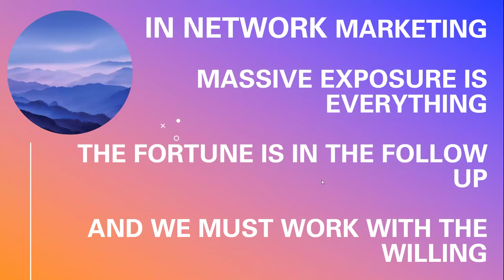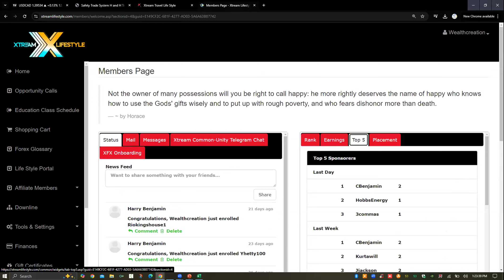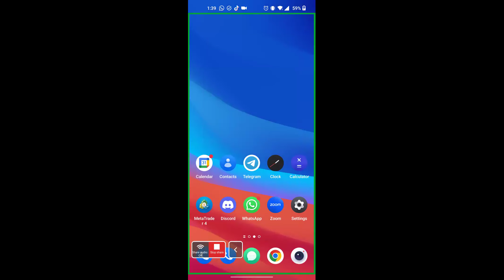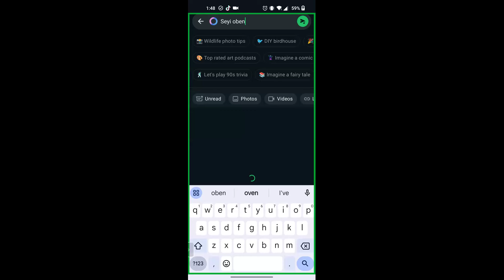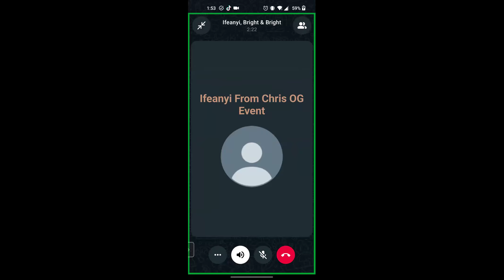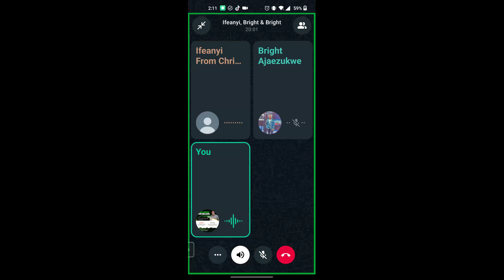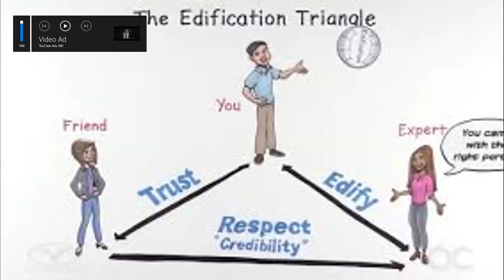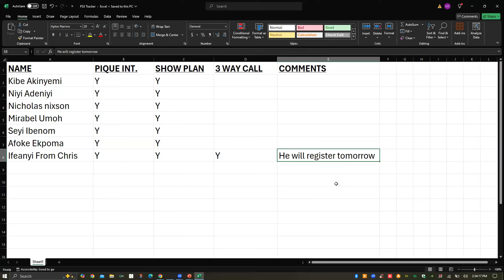THE ROAD TO LEGEND - WEEK 2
We did a live 3 way call during this training and the prospect is ready to get started. Watch this training to learn how to do a 3 way call... No hype just real results. Let's GROOOOOOWWWW. Peace and Life's Richest Blessings